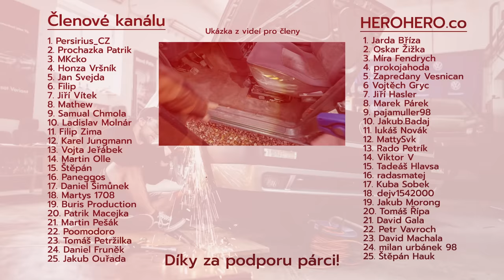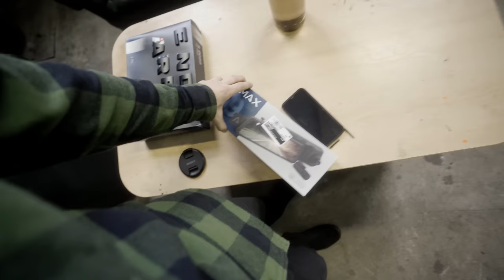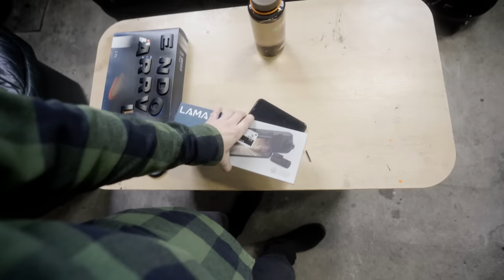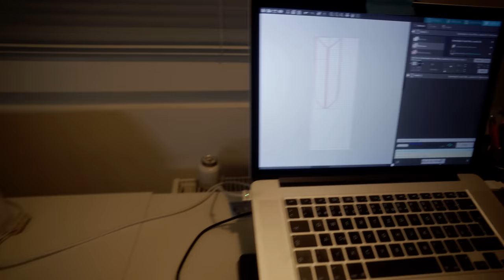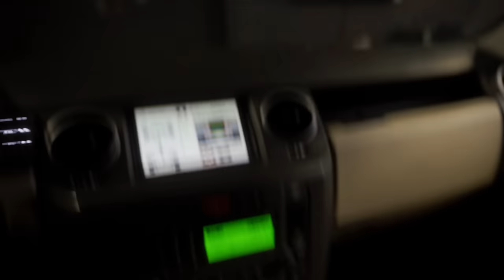Z Diskárny na novýho Defendera | Couvací kamera Lamax | LR3 V8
Předělal sem si na diskárnu věc z novýho Defendera. Hned to dostalo offroadověší look za mě:)
👕 Merch 🧢

🎧 Podcast - Na koberečku s Dušanem